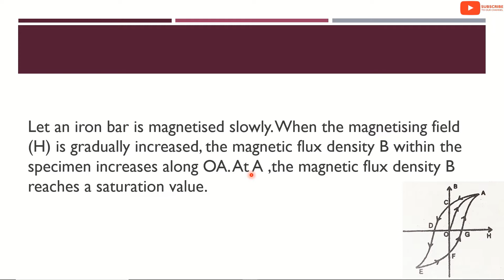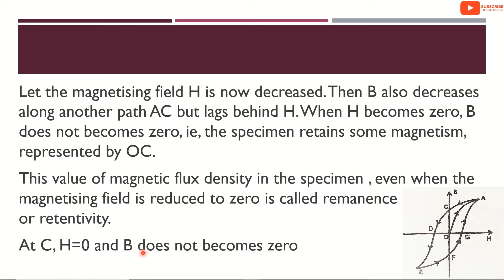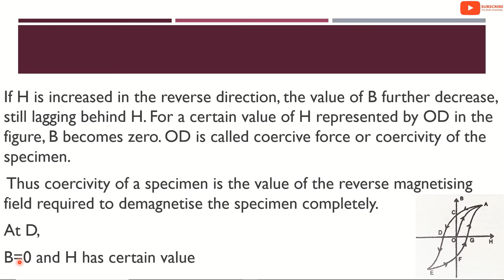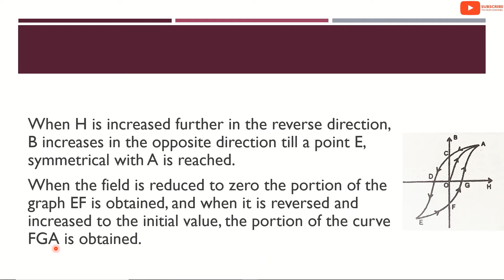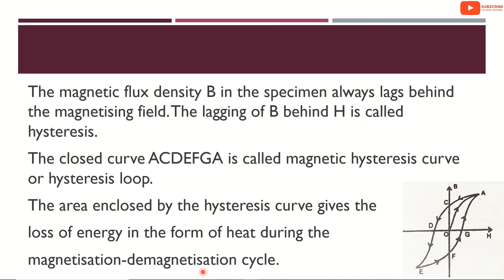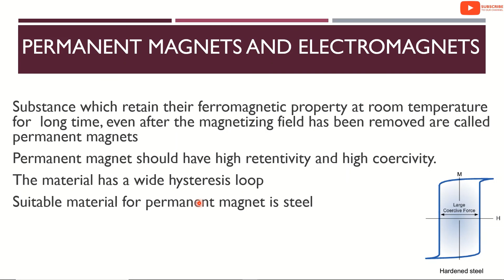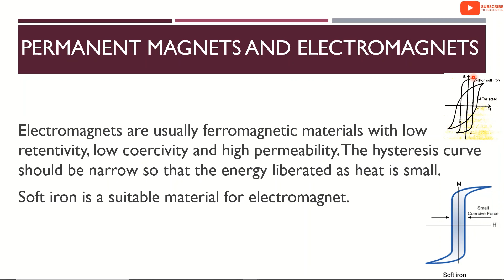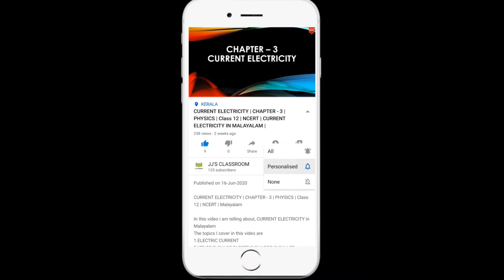MAGNETISM AND MATTER | PART 7 | HYSTERESIS LOOP | CLASS 12 | MALAYALAM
In this video i am telling about, hysteresis loop in Malayalam

The topics I cover in this video are:
1. Hysteresis Loop
2. Electromagnet
3. Permanent Magnet